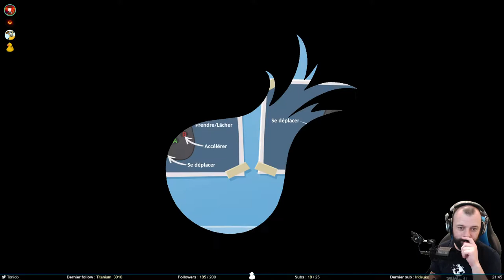Une pizza pour la 4 - Overcooked 2 #1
Faite chauffer le four, nettoyez les assiettes, préparez les légumes, car on débarque sur Overcooked 2. Avec l’aide de Blackie, Silent_Genius et Melzekiel, on va essayer de contenter les clients. Et quand je dis «avec l’aide de», je veux surtout dire que je suis paumé et que ce sont elles qui font tout pendant que je panique.